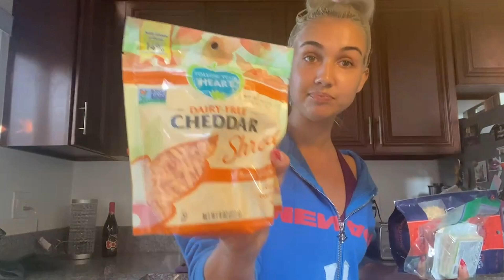DELICIOUS VEGAN Breakfast | Cooking with Madison